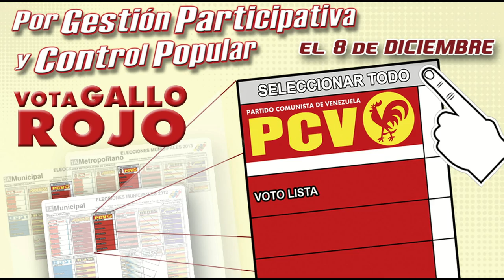¡¡¡VOTA GALLO ROJO!!!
Por Gestión Participativa y Control Popular. Este 8 de Diciembre -  ¡Vota Gallo Rojo! ¡Vota PCV!